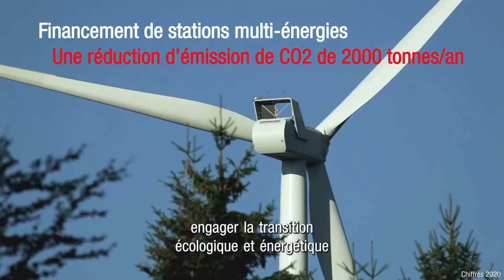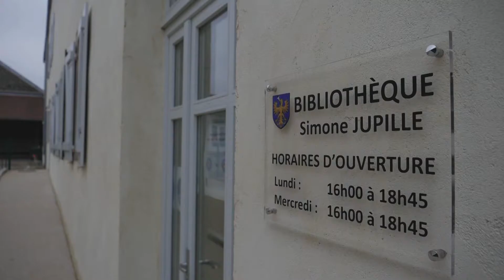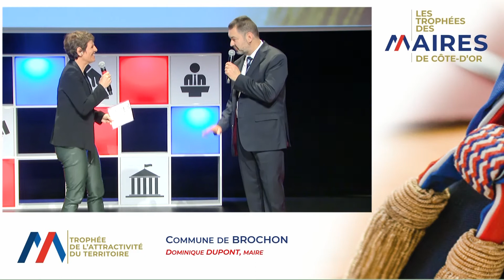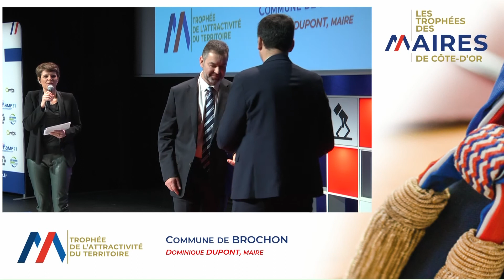Trophées des Maires de Côte d’Or 2021 | Trophée de l'Attractivité du Territoire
Découvrez le Trophée de l'Attractivité du Territoire remis à l'occasion des Trophées des Maires de Côte d’Or 2021 à Dominique Dupont, Maire de Brochon. Trophée remis par Mathieu Aufauvre, Directeur régional Bougogne Franche-Comté.

Un événement organisé par Le Bien Public en collaboration avec l'AMF21.